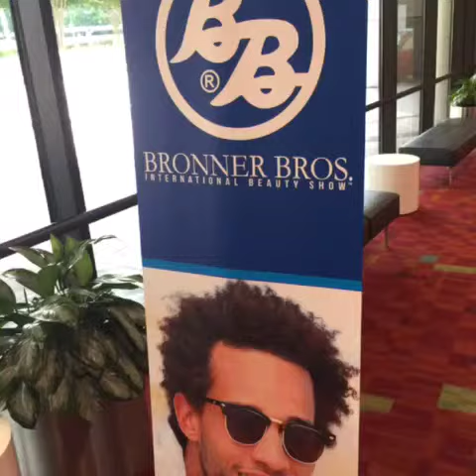Bronner Brothers International Beauty Show feat. Paul Mitchell Artists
Check out this short highlight video featuring a Paul Mitchell artists at the Bronner Brothers Hair Show in Atlanta pmshows @paulmitchellus @raremarula feat. Music by Sean Galloway Beautiful Revolution (feat. Baltimore and Paria)